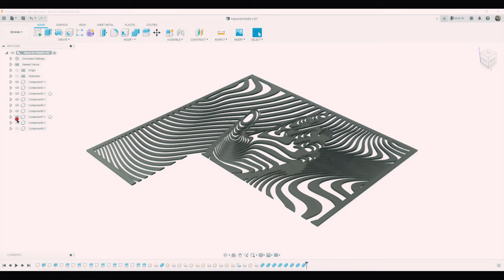3D Printed Wall ART 60x60 on (STANDARD 3D PRINTER)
I've separated big Picture (60cmx60cm) in 9 (20cmx20cm) pieces.
Total Material costs ($80):
- 1.5KG PLA $20
- 1 Picture Frame 80x60 (was shorten to 60x60) $25
- 3m RGB LED with remote $20
- 3 x Spray Paint (Black, White, Sparkle) $15
- all kinds of tools :)
It took me approximately 2 weeks to make the actual picture, each part with standard printing settings - 5/7 hours x 9 pieces = +/- 54 hours (could make faster, but it is more understandable for others if it is with standard settings). :)